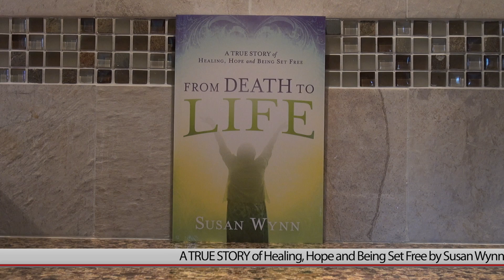ISAIAH Session 64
RESTORATION AND TRANSFORMATION —These are the results of repentance, and then of the infilling of the Holy Spirit, for we surely cannot transform our own hearts, but He will, by His Spirit!
• ISAIAH Session 64 — Isaiah 62:1-12 — “Restoration and Transformation!” — Return to the LORD!